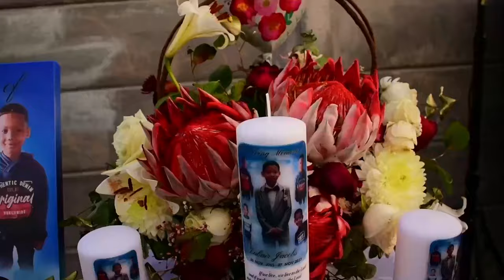MR MP | KATTIE R&B MUSIC | ZUBAIR JACOBS | R.I.P | JUSTICE FOR ZUBAIR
Boy,7, Shot dead while playing.
Child and one other die as skollies open fire on group of kids.
Mitchells Plain Eastridge